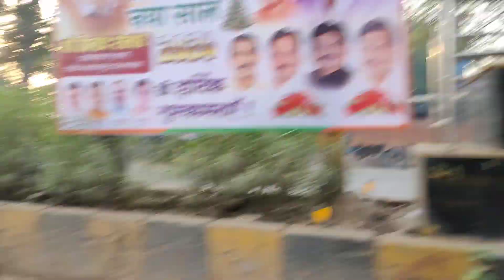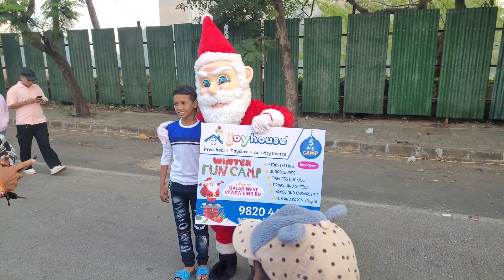first time Malad Masti 😝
first time Malad Masti 😝family malad masti eventmalad masti 2022kajol in malad mastimalad masti kajolmalad masti funmalad masti mr faisufamily vloggingfamily vlogsafghan family vlogFamily vlog day in the lifemorning routineproductive day in my lifeLife style vlog all day with indian truck drivertruck driver lifeSunday special vlog